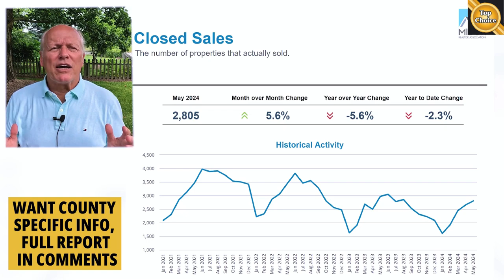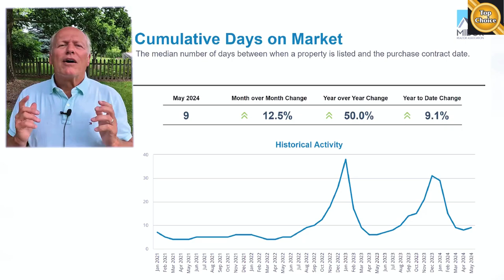Indiana Housing Market Booming - Find Out What's Skyrocketing 50%!!!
MIBOR has released the latest Indiana housing market figures for May.  Tune in to get the latest updates on today's housing market trends.